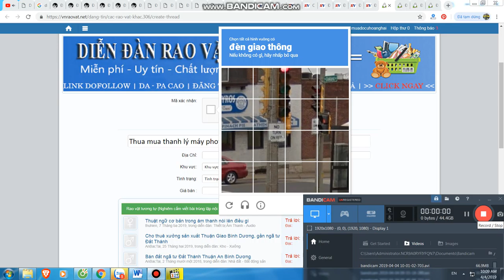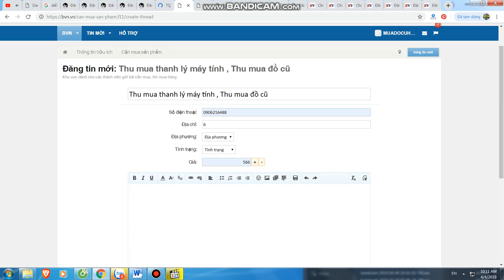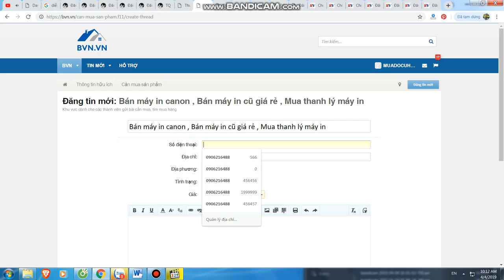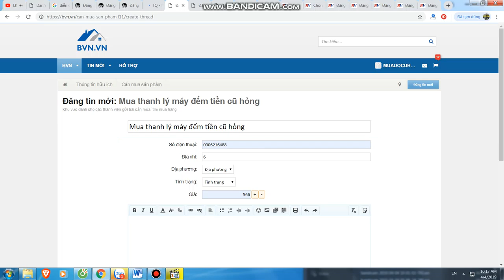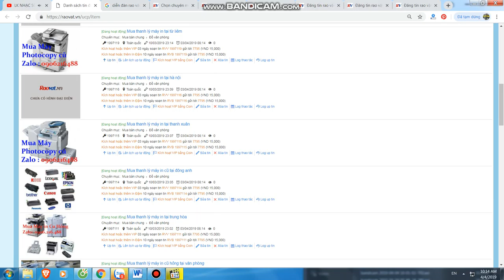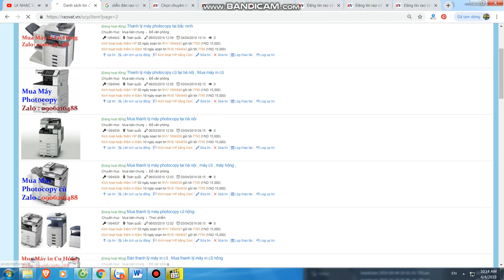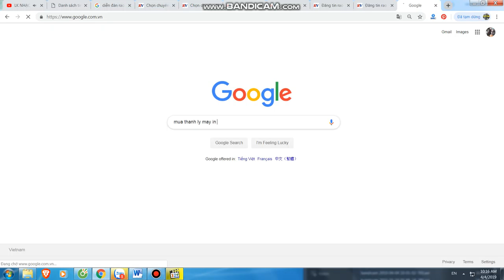Mua thanh lý máy in tại hà nội | Mua thanh lý máy photocopy | 0906216488